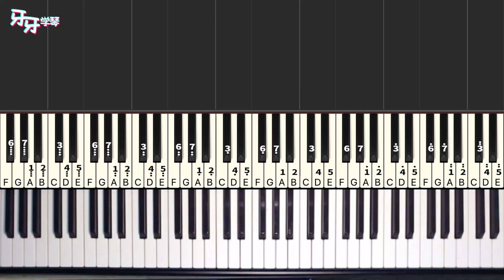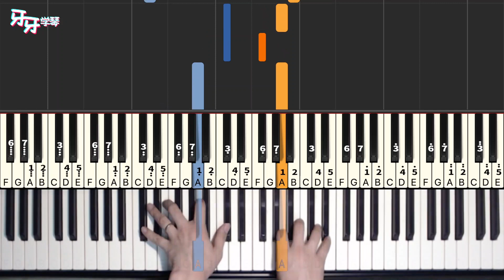千千萬萬 - 深海魚子醬｜Piano Tutorial